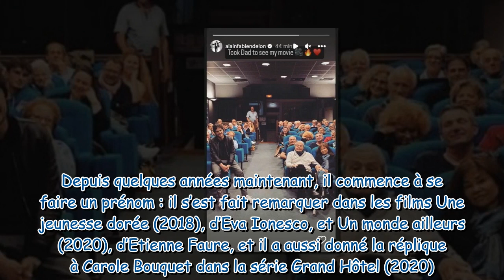Alain-Fabien Delon : cette séance de cinéma spéciale qu’il a organisée pour son père Alain Delon